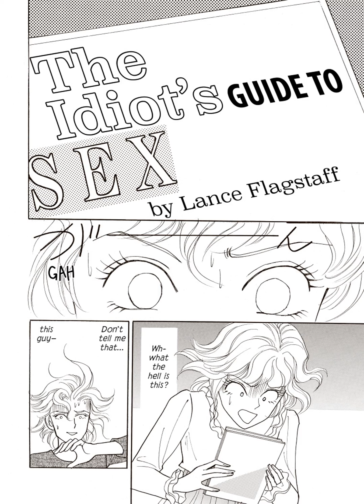The book is only the beginning of Luke’s sexual education！Previews for BY THE BOOK「Harlequin Comic」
Preview for 20 pages of BY THE BOOK

Shari Wilson is living in the same apartment as a sexy journalist named Luke Lawson. But no matter how fashionable her clothes, he doesn’t seem interested in asking her out on a date. One day she accidentally sees a book that he ordered. Lo and behold, the title of the book is The Idiot’s Guide to Sex! To her surprise and amusement, despite his cool and handsome looks, he is so inept at pleasing women he needs a how-to manual. But the book is only the beginning of Luke’s sexual education, and soon Shari agrees to help him with the guidebook’s practice lessons!

Amazon
Google Play